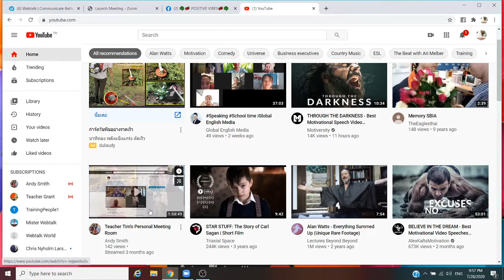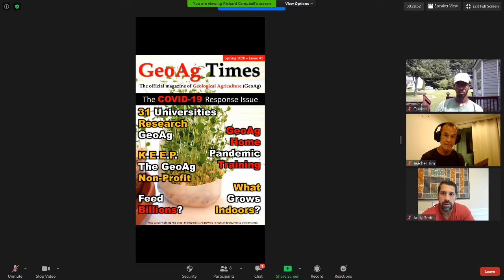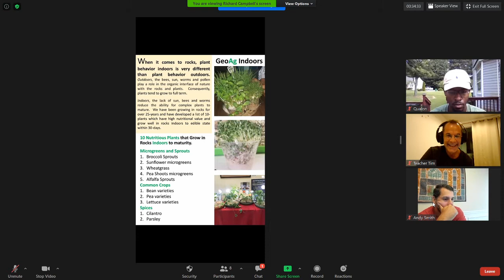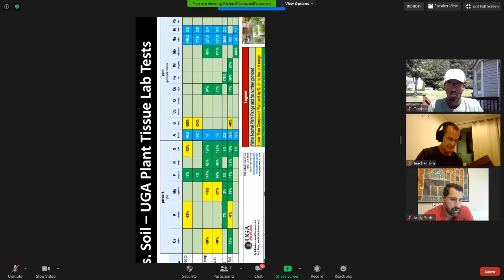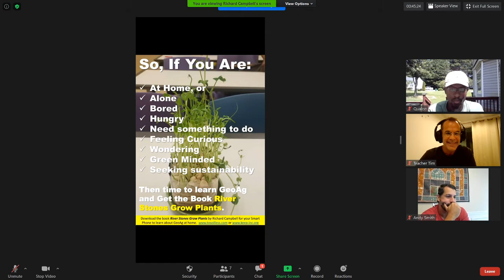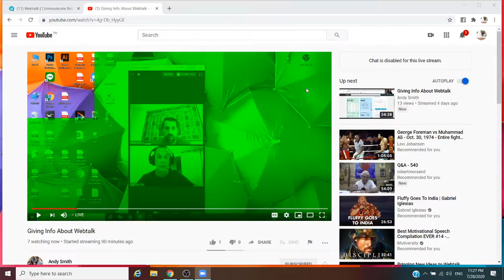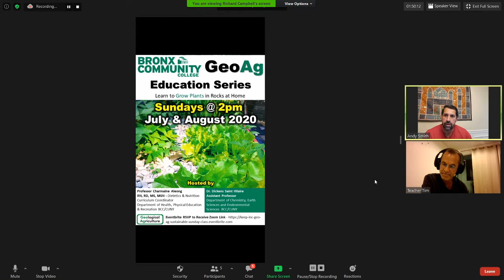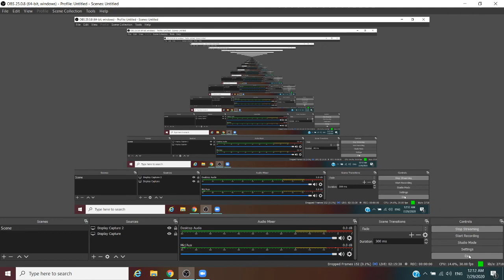Giving Info About Webtalk